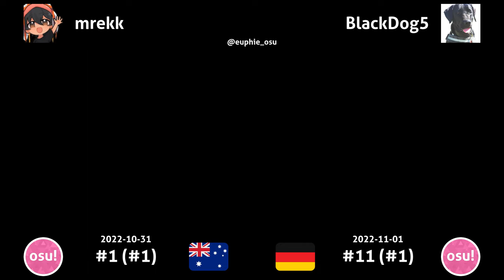mrekk vs WhiteCat | Eric Saade - Popular [I'm gonna get there!]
Eric Saade - Popular [I'm gonna get there!]